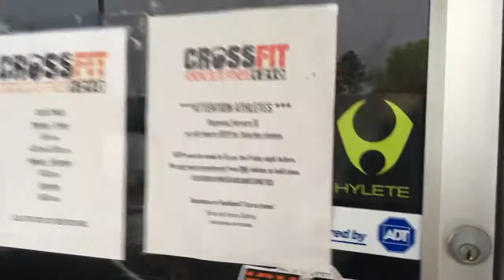Marina Amdream at CrossFit 1210 Gym, Pine Bluff, AR by Little Rock Videographer Marina Amdream.